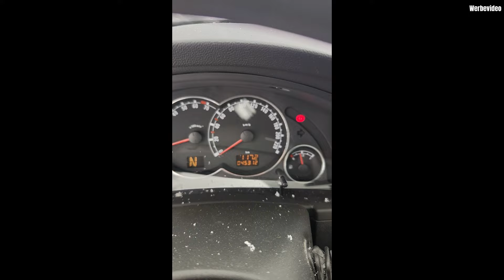Defekte Zentralverrieglung Repariert für 20 Cent !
Wir reparieren eine defekte Zentralverriegelung für 20 ! Mit einem einfachen Trick der in unserem Fall nur 20 Cent gekostet hat haben wir es tatsächlich geschafft. War deine Zentralverrieglung schaon mal defekt ? Schreib es uns in die Kommentare !

➡️Mini Sicherungen
➡️Große Sicherungen

Bei den mit * gekennzeichneten Links handelt es sich Links, die zum Partnerprogramm von Amazon, KFZ TEile 24, Autodoc, Carly Solutions GmbH und Ebay gehören. Ersatzteile und Werkzeuge können von den im Video verwendeten Materialien abweichen. Kauft  ihr etwas über diese Links, bekommen wir eine Vermittlungsprovision, ohne dass ihr dafür mehr bezahlen müßt !

Bitte Beachten:
Unser Angebot enthält Links auf externen Websites, auf deren Inhalte wir natürlich keinen Einfluss haben. Deshalb können wir für diese fremden Inhalte auch keine Gewähr übernehmen. Für die Inhalte der verlinkten Seiten ist stets der jeweilige Anbieter oder Betreiber der Seiten selbst verantwortlich. Die im Video gezeigten Tätigkeiten oder Arbeiten an Fahrzeugen sind keine Aufforderung diese nach zu machen. Solltet ihr diese nachmachen, kann das zu einem anderen Ergebnis führen. Für Schäden jeglicher Art und Weise übernehmen keine Haftung in irgendeiner Form. Es sind Stets die Herstellervorgaben zu beachten. Auch für eventuelle Drehmomente oder ähnliche Angaben aus unseren Video`s übernehmen wir keine Haftung da diese abweichen können.

47179 Duisburg